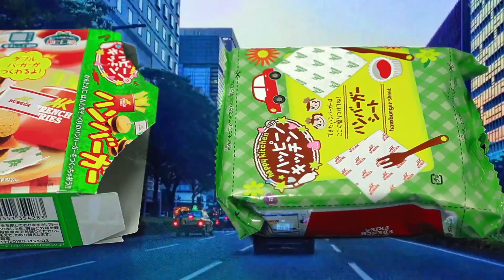クラシエのハンバーガーをつくってみた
It can make only with water.